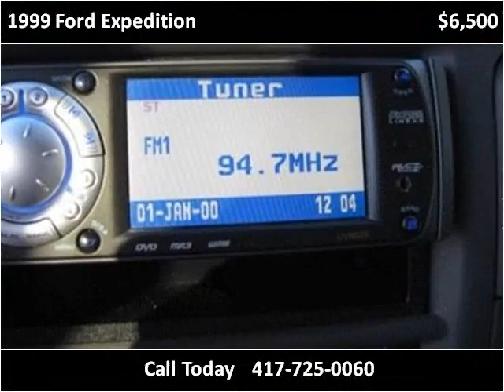1999 Ford Expedition Used Cars Nixa MO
This 1999 Ford Expedition is available from Lipscomb Auto Group.